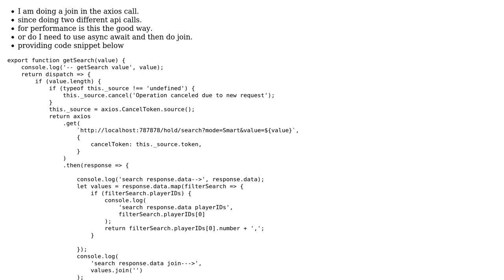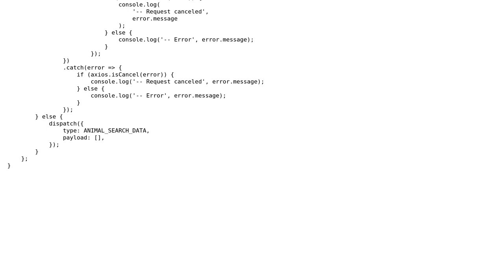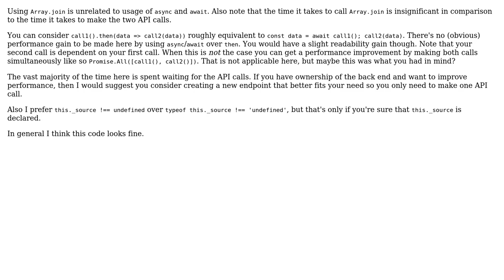Code Review: join method inside axios call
With thanks & praise to God, and with thanks to the many people who have made this project possible! | Content (except music & images) licensed under CC BY-SA | Music | Images & others | With thanks to user zi zi user Mohrn and the Stack Exchange Network Trademarks are property of their respective owners. You are responsible for your own actions.